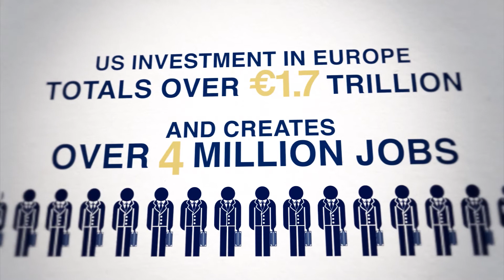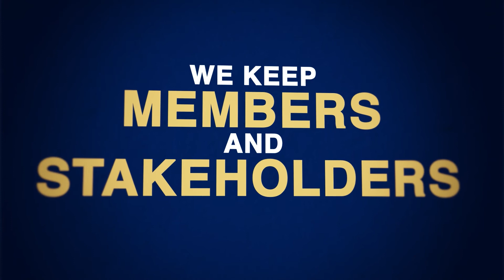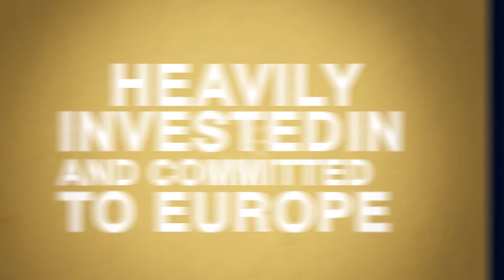American Chamber of Commerce for Europe